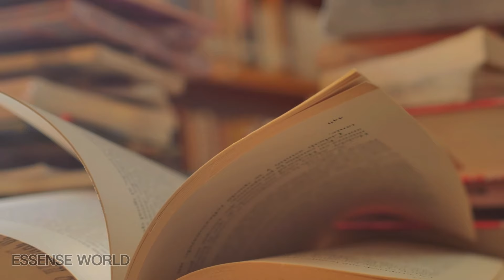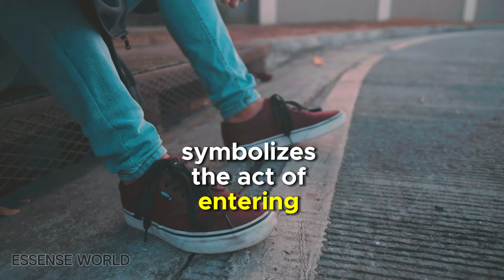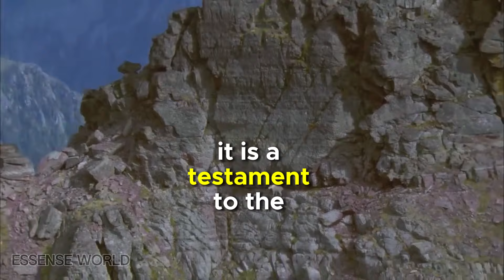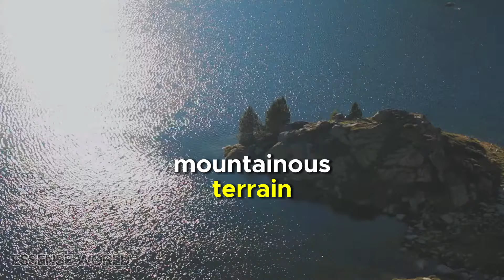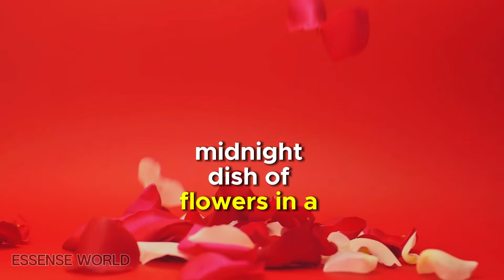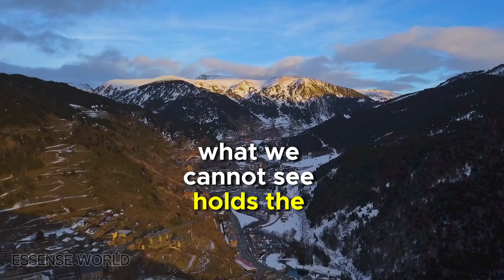Andorra Surprising Facts That Will Leave You Speechless!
Andorra's  Surprising Facts That Will Leave You Speechless!

Today, we are taking a closer look at the small but fascinating country of Andorra. Here are 24 facts about this hidden gem that you probably didn't know.